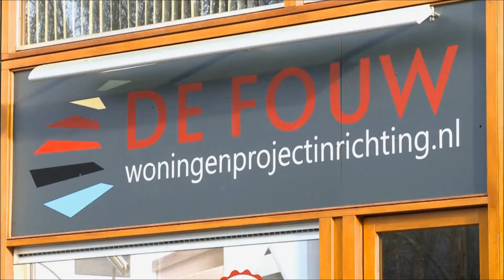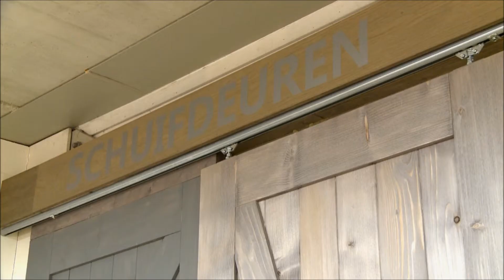De Fouw Woning en Project-inrichting B.V.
Hallo Holland RTL 4.
Alles over trapbekleding, vloeren en houten schuifdeuren.